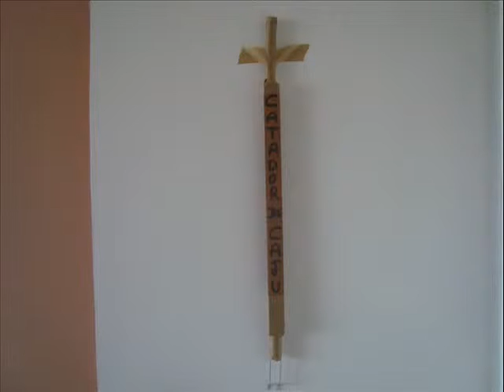Anacardium occidentale - Tool to pick cashew orchard of UFPI - Brazil.